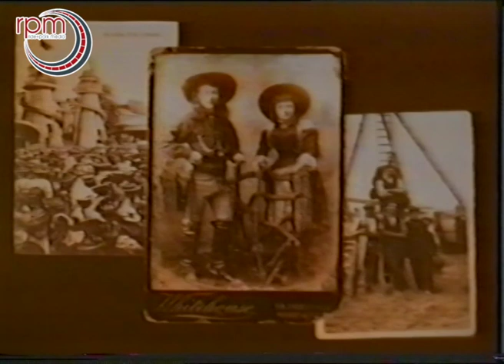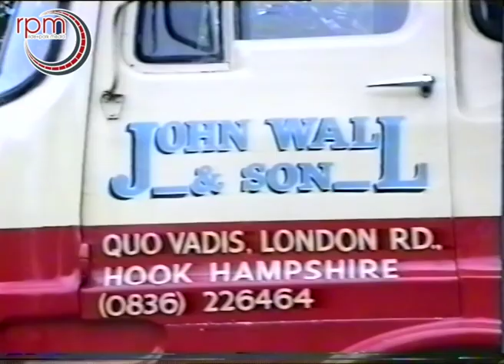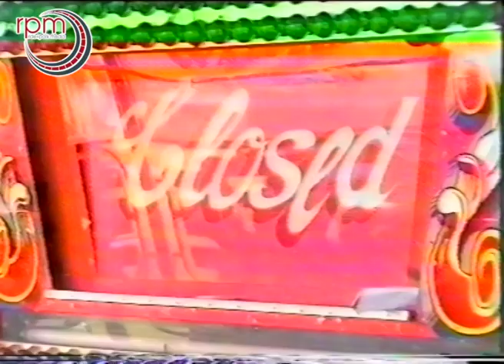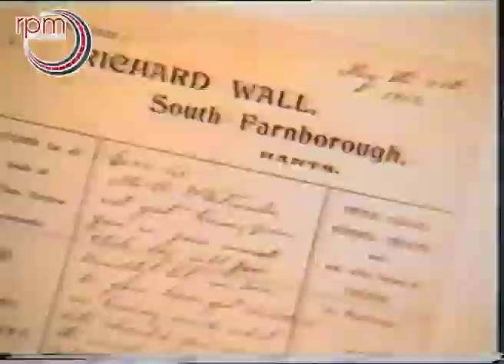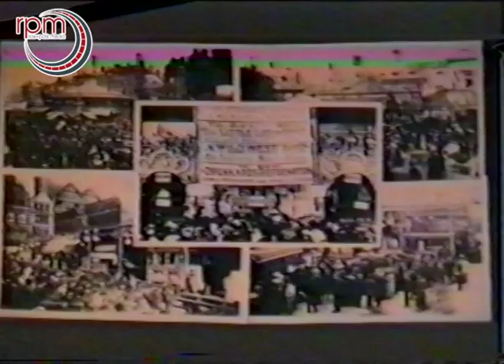Life as a Showman Fun Fair Documentary 1997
Documentary from 1997 charting the lives of a fun fair family. The Wall family have been showmen for generations, based in Hook in Hampshire.

The documentary features two generations of the Wall family, and the lives on the road attending events like Wickham Fair, Eastbourne and Gosport.